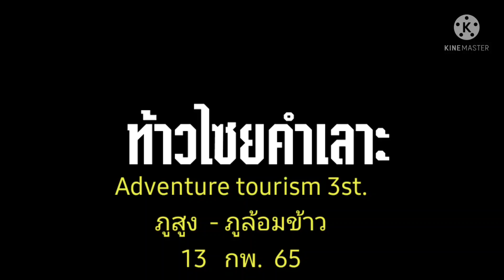15 กุมภาพันธ์ ค.ศ. 2022